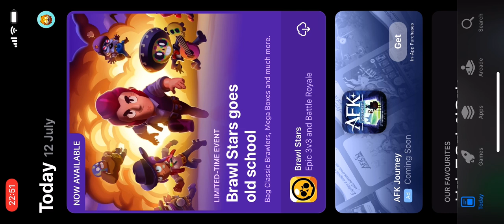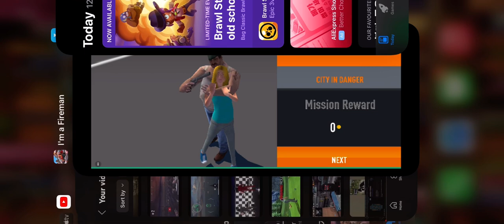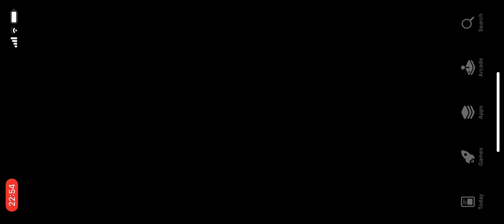I'm a Fireman Friday 12 July 2024